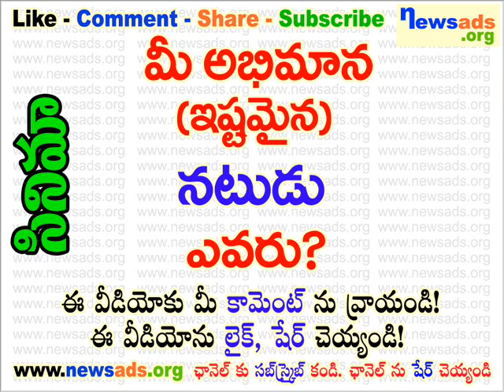మీ అభిమాన (ఇష్టమైన) నటుడు ఎవరు?